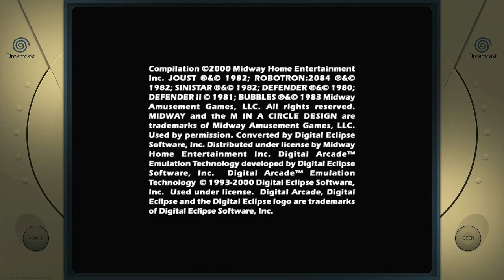Midway's Greatest Arcade Hits Volume 1 Bubbles Sega Dreamcast Emulated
Midway's Greatest Arcade Hits Volume 1
Bubbles
Sega Dreamcast | Emulated